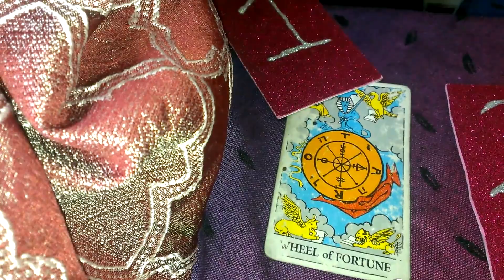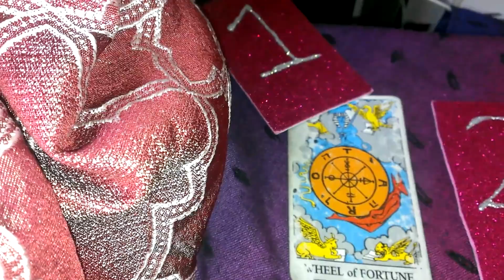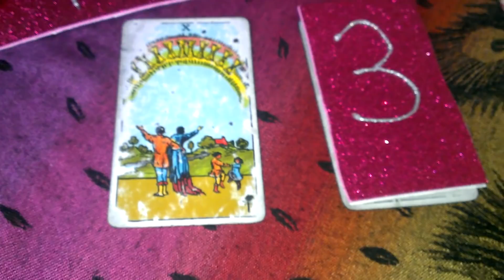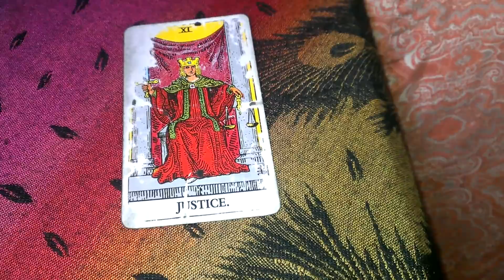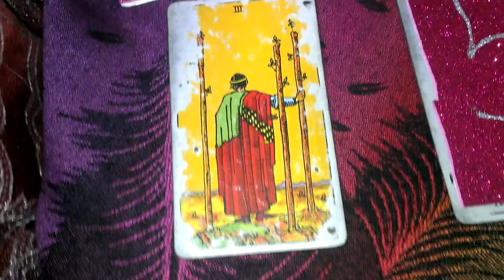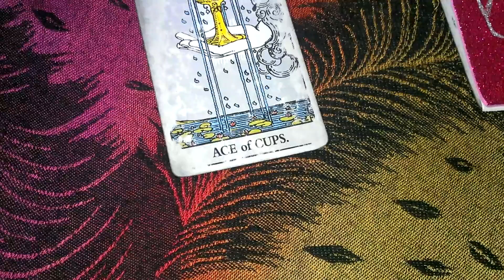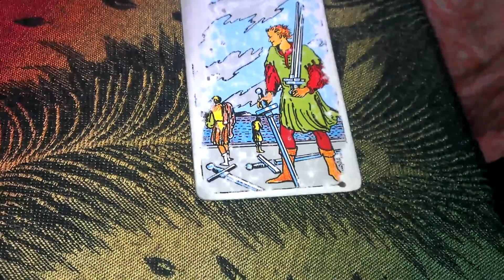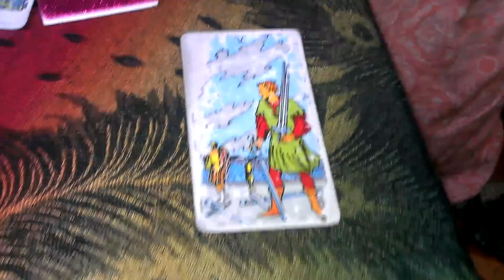Pick a Card Reading !! Are Their Feelings PLATONIC or ROMANTIC?!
I KNOW you're tired of Googling tarot interpretations and STILL being confused about how your love interest feels ... because none of 'em resonate! That's why I wrote  "Tarot Cards as Feelings in Love Readings" just for YOU - it's filled with ACCURATE interpretations for all 78 cards, taken from my personal diary of what each card TRULY means for "feelings" questions. Oh, and it has interpretations for reversals, too! Win!

Decks I Used:
Rider Waite Smith

Are their feelings for you platonic or romantic? (Special request from Heart inHeaven).

If it tickles your little fancy at all and you enjoyed this content, shoot me a tip here :) (Many thanks to those who've offered me their blessings so far!!)

Time stamps:
Card 1 - 0:37
Card 2 - 2:24
Card 3 - 3:48
Card 4 - 5:54
Card 5 - 7:06
Card 6 - 8:26

I'll give you a reading to help you discover the career path that will bring you FINANCIAL and EMOTIONAL fulfillment this year so you can experience happiness and wealth